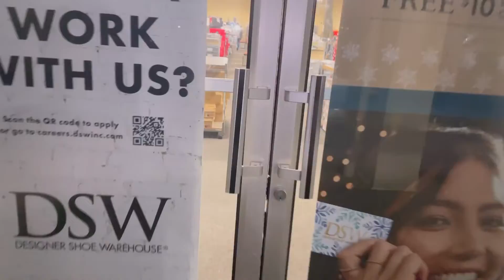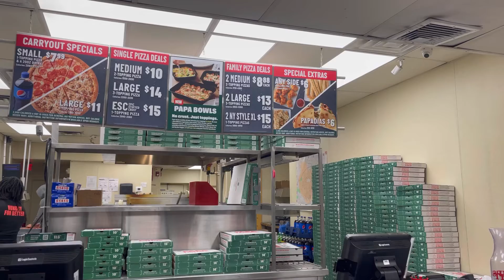Running Errands and Getting Pizza | Vlogmas Day 8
Thank You so much for your support and I hope you enjoy this video and I will see you all tomorrow!

Follow me @thekimberleyshow on all Social Media Platforms

Happy Holidays!

xoxo
Kimberley